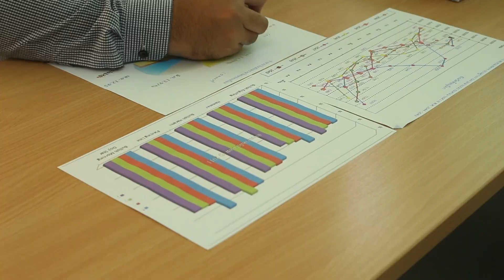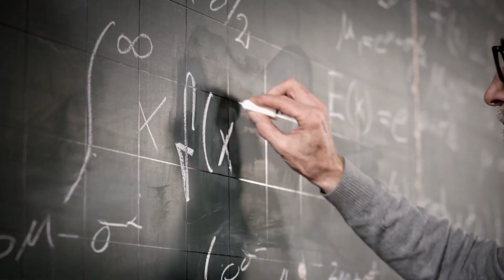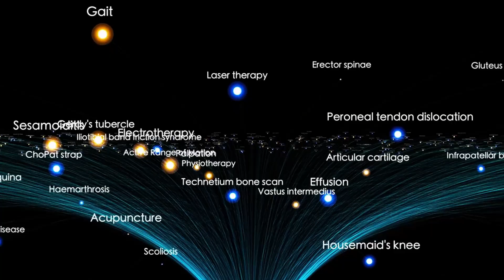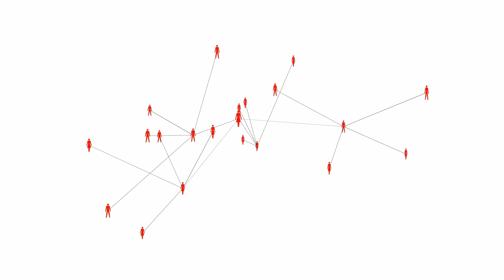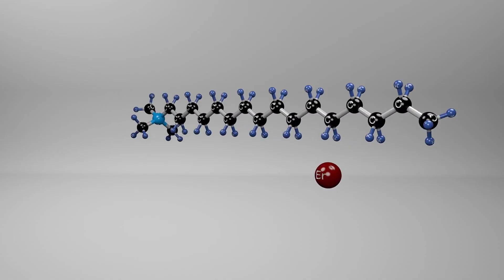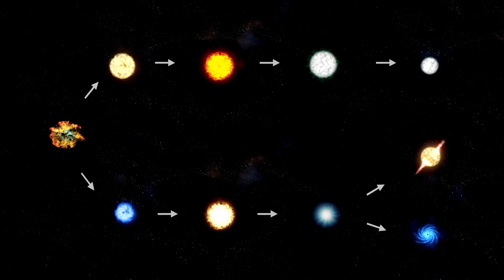James Webb Telescope Just Detected Something ALIVE in 3I/ATLAS